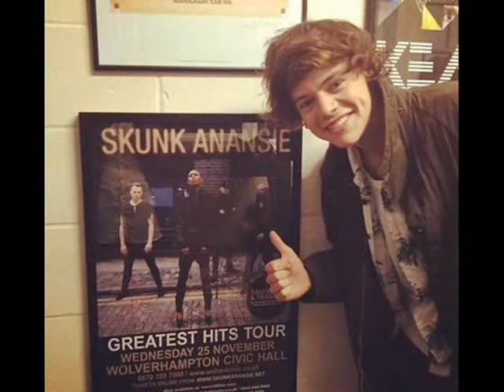Harry Styles-Good Time